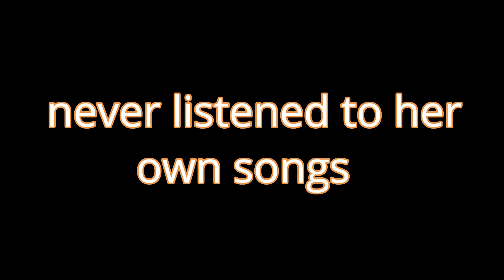10 most interesting and shocking facts about Lata Mangeshkar hindi/urdu 2022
In this video, i have given some interesting and shocking facts about a legendry singer Lata Mangeshker.
Allah Hafiz!